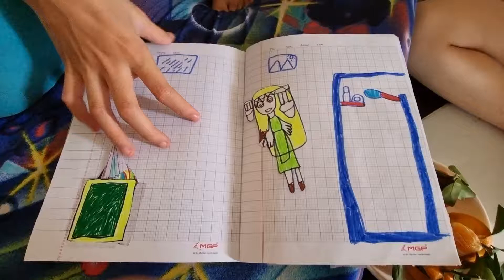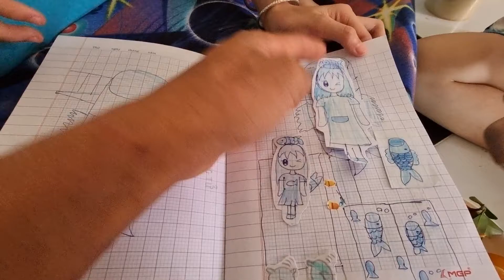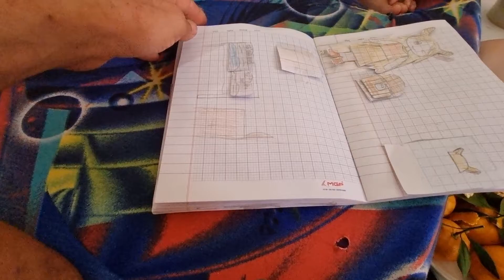KHI CON GÁI RỤ COI TỬ VI.HÊN TÔI ĐƯỢC CUNG XỬ NỮ| GÓC GIẢI TRÍ.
Đây là kênh chính của Trại gà Thái Kim Kê.

Kênh này tạo ra nhằm mục đích chia sẻ những kinh nghiệm nuôi gà,lai tạo với cộng đồng.

Tư vấn miễn phí về cách chăm sóc và điều trị các loại bệnh trên Gà.